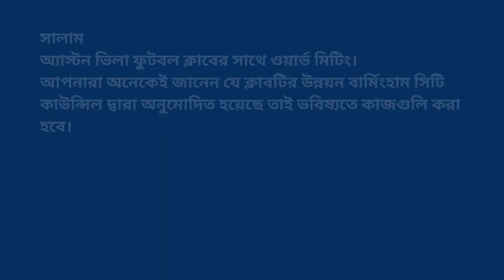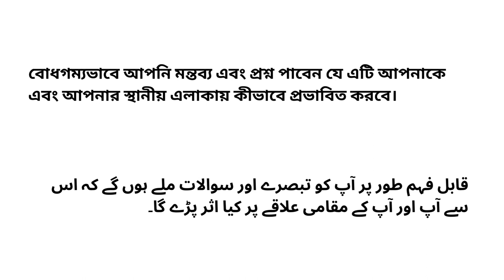Aston ward meeting with Councillors Mumtaz Hussain and Ayoub Khan